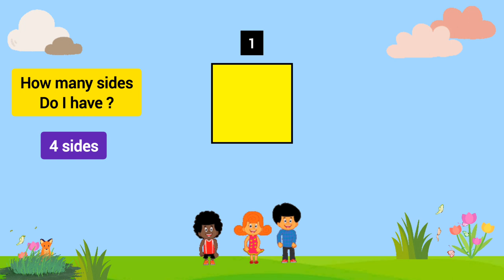Learn shapes in english for kids | Circle , square , triangle , rectangle...| names of shapes | ABCD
in this video we will learn shapes in english and how to say their names.
we will see shapes like square , circle, rectangle and triangle .
let's go